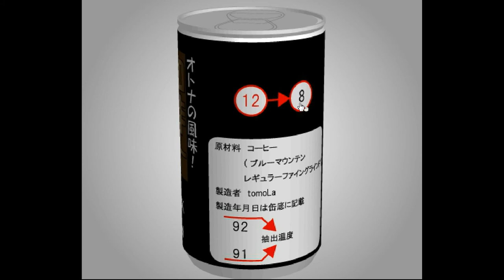TomoLaSiDo - Open Attempt Round Escape 15 Walkthrough